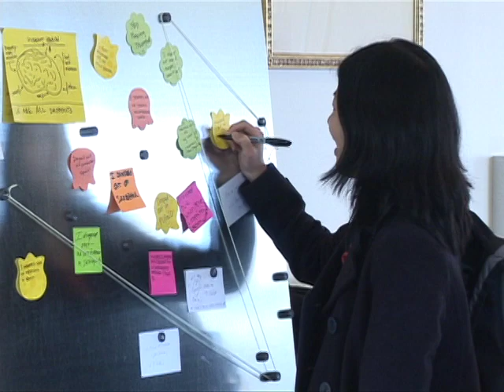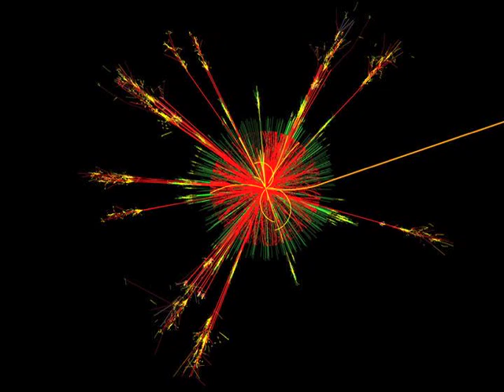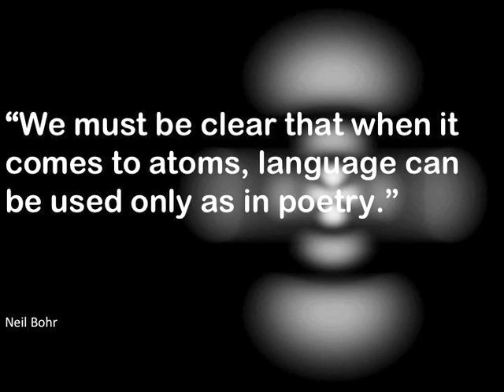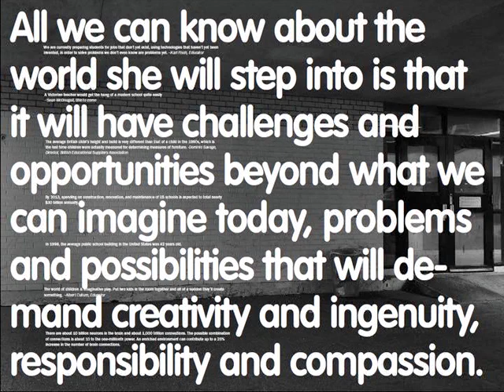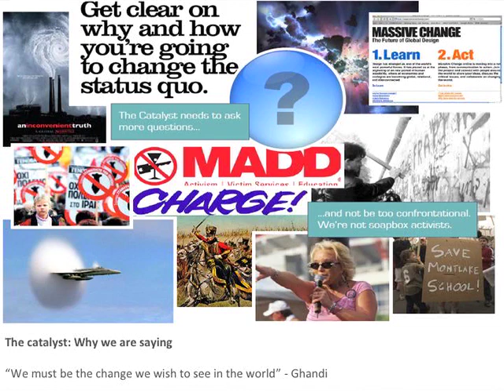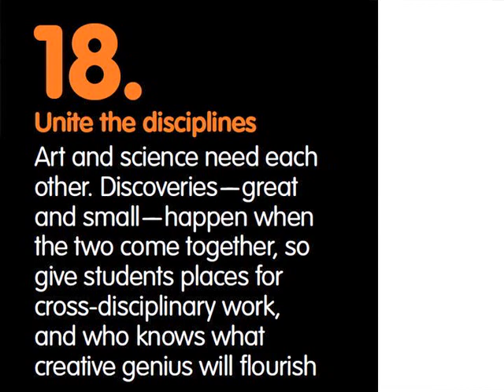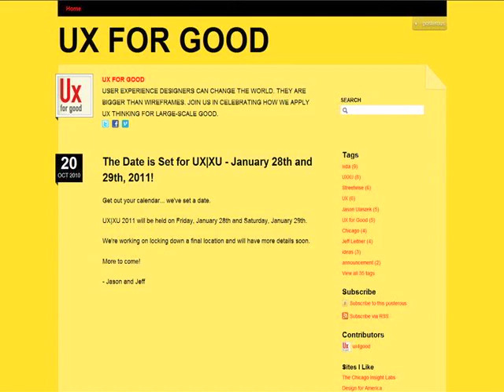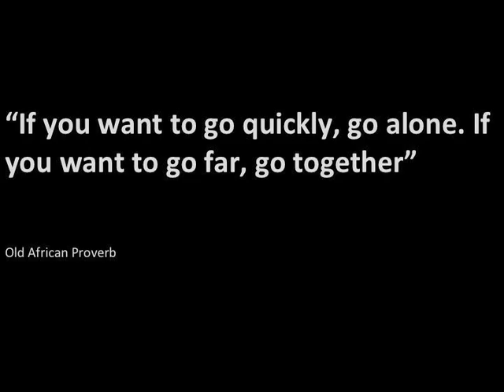Trung Le: The Third Teacher: The Entanglement Between Learning and Design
Exploring the role of the built environment as the "Third Teacher" of children, Trung Le and his associates sought to redesign schools with a completely new aesthetic that combines learning and design to stimulate discovery, growth, and imagination.